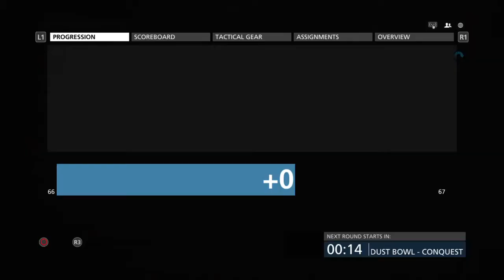Battlefield™ Hardline ohhhh yeaa team